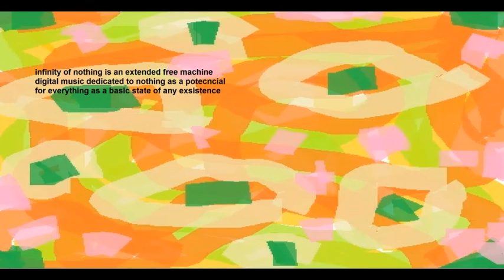free machine - infinity of nothing 55